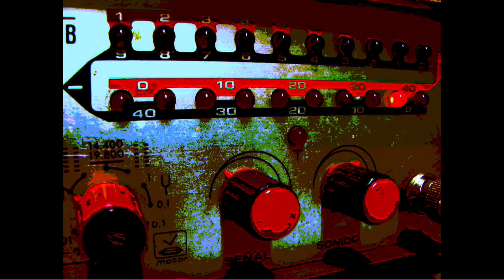WIDDER - Palcron Stepper (Only audio)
Official audio for "Palcron Stepper". 2022.